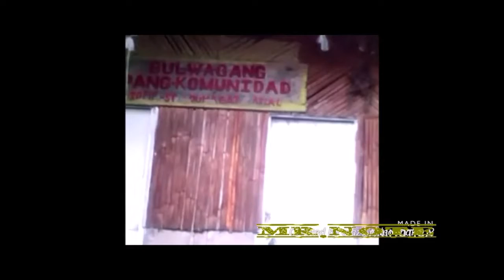YUGTO 14: PAGPUNTA MULI SA DUMAGAT AREA ATER FIVE YEARS PART 2 (ANG HABAL-HABAL) VLOG